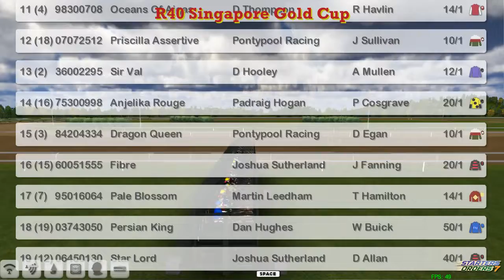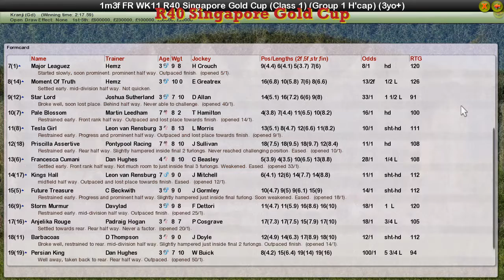FR WK11 R40 Singapore Gold Cup